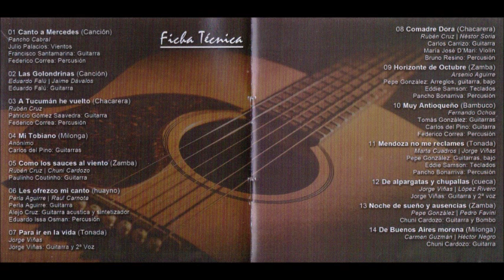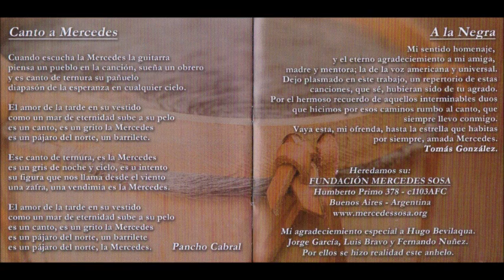Tomás González - Canto a Mercedes (2014) CD completo.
Tomás Gónzalez CD: "Canto a Mercedes":

01- Canto a Mercedes
02-Las Golondrinas
03-A Tucumán he vuelto
04-Mi Tobiano
05-Como los sauces al viento
06-Les ofrezco mi canto
07-Para ir en la vida
08-Comadre Dora
09-Horizonte de octubre
10-Muy antioqueño
11-Mendoza no me reclames
12-De alpargatas y chupallas
13-Noche de sueño y ausencias
14-De Buenos Aires morena

Tomás González:
Cantante e intérprete de música folclórica Nacional.
 Nacido en San Miguel de Tucumán (Argentina), proveniente de familia de músicos y cantantes de nuestro folclore.
 Creo "El grupo Arraigo" poetas y músicos del noroeste , año 1982. Siendo sus integrantes: Chivo Valladares, José Augusto Moreno, Luis Gentilini, Jorge Saraire, Rubén Cruz, Mario Cassachi, Néstor Soria, Lelo González, Coyuyo Carrizo, Elba Naigeboren, entre otros. Representó la provincia como solista y en estampas con diferentes ballet en festivales tal como: Cosquín, Jesús María, Salta , Santiago, también recorrió el interior de la provincia. Tras varias incursiones en Bs As, se radica allí. Apoyado por la Señora Mercedes Sosa quién lo introduce en el ambiente nacional. Y junto a Ariel Ramírez y Eduardo Falú le proponen grabar el L.P llamado "Bienvenido" con el apadrinamiento y la participación de ellos, siendo el propio Ariel Ramírez quién dirige la propuesta, convocando a los más grandes cultores del país, entre ellos Domingo Cura, Nicolás "Colacho" Brizuela, Oscar Alemán, Juanjo Domínguez, Mono Pereyra, Daniel Berardi, Tucuta Gordillo, con su cuarteto "Los Andes" y otros más.
Esta gran producción es lanzada en Bs As , en el estadio Luna Park en el año 1989 y en conmemoración de los 30 años de Radio Rivadavia, en su festejo Años de folclore presentando y conduciendo los señores Héctor Larrera y Antonio Carrizo
dando un marco de lujo a una noche estelar e inolvidable de culto a nuestra música Folclórica Nacional. Convirtiendo al L.P
Tomás González "Bienvenido" en un clásico de colección.
Posteriormente Tomás González, recorre nuestro país y parte del exterior junto a Mercedes Sosa, quien es ya su madrina
artística y quién lo presenta como una gran promesa Tucumana, por su voz, afinación y talento. En años posteriores Tomás
compartió recitales , festivales y presentaciones personales junto a figuras tales como: Jaime Torres, Gustavo "Cuchi" Leguizamón,
Armando Tejada Gómez, Peteco Carabajal, Chango Farías Gómez, Hamlet Lima Quintana, Teresa Parodi, Antonio Tarrago
Ros, Jorge "Viñas" Berchessi, Perla Argentina Aguirre, Juan Falú, Ariel Petrochelli, y muchos más.
También representa al país en fechas patrias y conmemoraciones por medio de la Embajada Argentina y en Universidades de los EEUU.
Considerando el valor histórico nacional de este trabajo siendo el único propietario del master adquirido por Tomás en esos
años.
"El proyecto" es la reedición en CD de Tomás González "Bienvenido" ya que desafortunadamente nuestros íconos van
desapareciendo, tales como Mercedes Sosa, Domingo Cura, Ariel Ramírez, Eduardo Falú. Personajes irrepetibles que nos deleitaron por
años; y que junto a Tomás nos dejaron su talento e inspiración.
 Actualmente vive en Aruba, pero frecuentemente realiza giras por las provincias de Argentina.

Tomás González (Tucumán- Argentina)